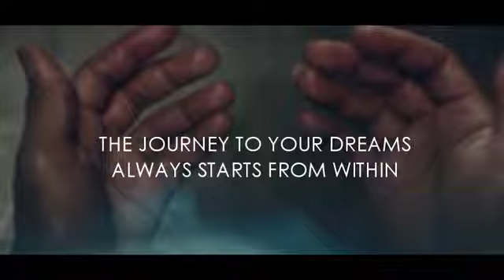Indian army motivational video